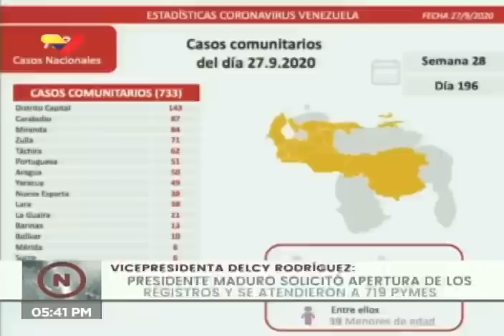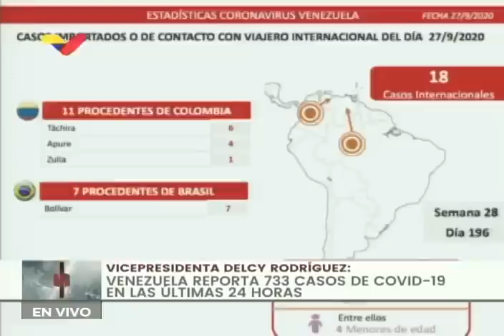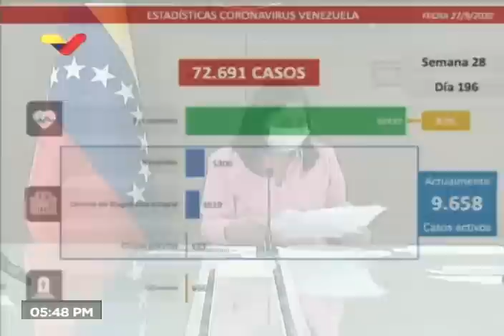Reporte Coronavirus Venezuela, 27/09/2020: 751 nuevos casos y 6 fallecidos informó Delcy Rodríguez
La vicepresidenta de Venezuela, Delcy Rodríguez, informó este domingo 27 de septiembre de 733 nuevos casos de coronavirus Covid-19 de transmisión comunitaria y 18 casos importados, para un total de 751 casos. Informó de 143 nuevos casos en el Distrito Capital, 87 en Carabobo, 84 en Zulia y 71 en Zulia, entre otros. El 87 por ciento de los casos en Venezuela están recuperados (62.427 de 72.691). Hubo 6 fallecidos: 2 de Cojedes, 2 de Apure, 1 de Zulia y 1 de Anzoátegui